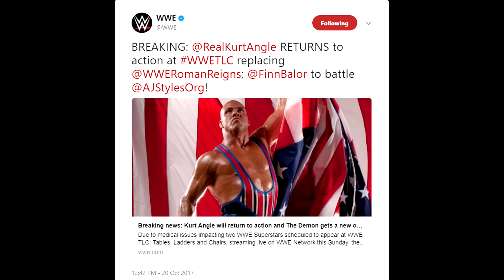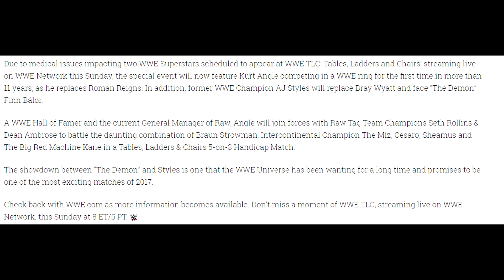KURT ANGLE RETURNS TO THE RING AT TLC!!!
KURT ANGLE RETURNS TO THE RING AT TLC!!! HUGE NEWS!!

Kurt Angle will team with the shield at tlc!